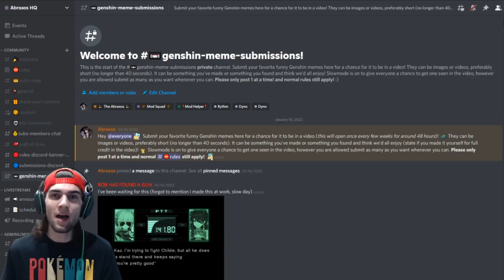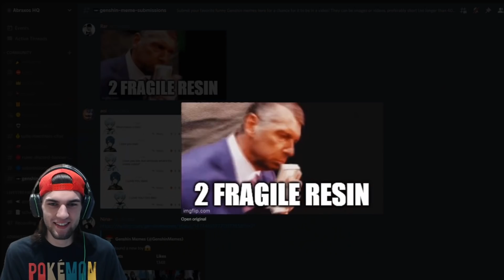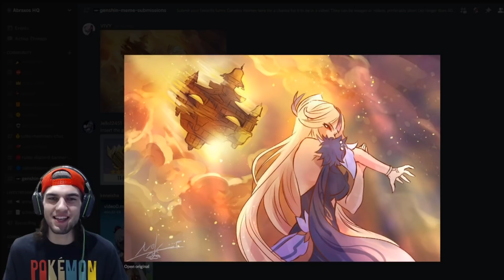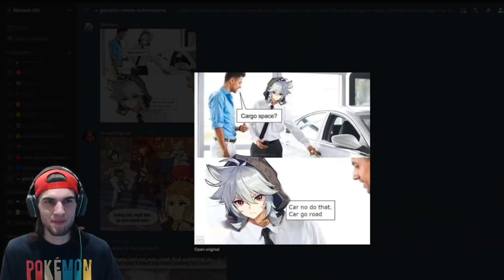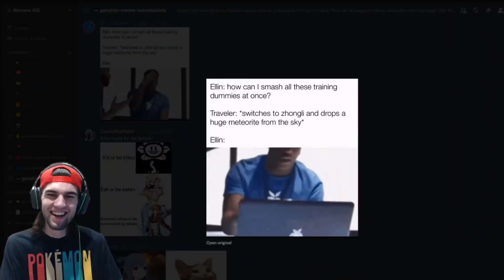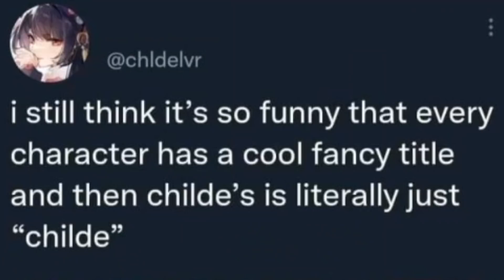Genshin memes to get you through the week!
Welcome back to another video! :D

This time we're here with a quick Genshin memes video to help you through the week! If you would like to see more, as always do let me know! And if I missed anything/you have some advise, let me know also!